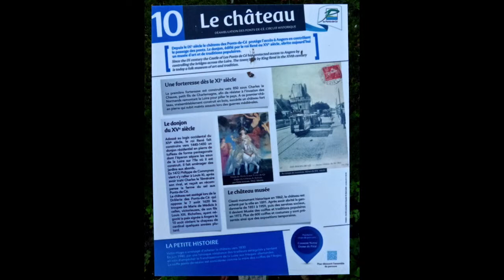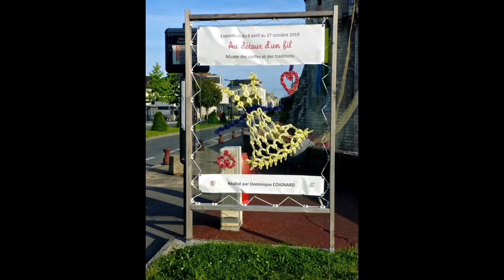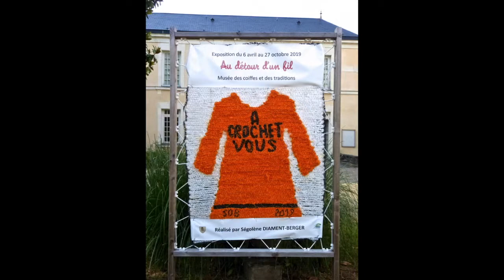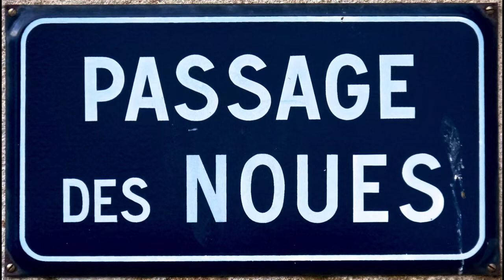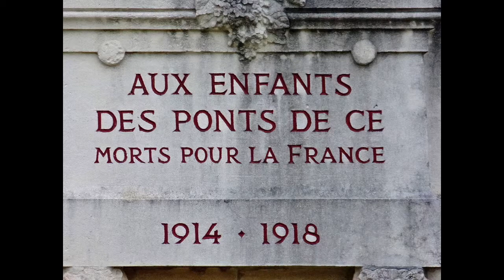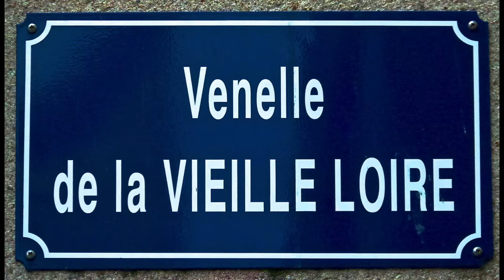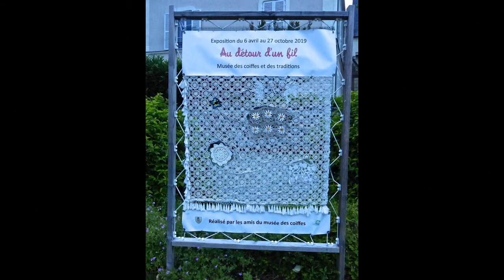SORTIE ATELIER 6 JUIN 2019 BEAUCOUZÉ 49070 LES PONTS DE CÉ 49130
avant dernière sortie 2019  avant les vacances  de l'atelier photo de Beaucouzé 49070